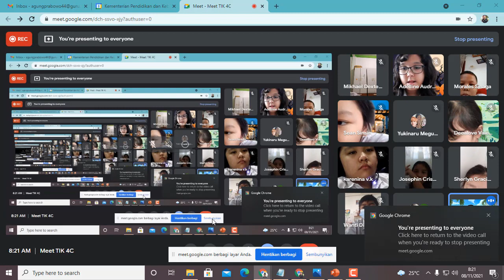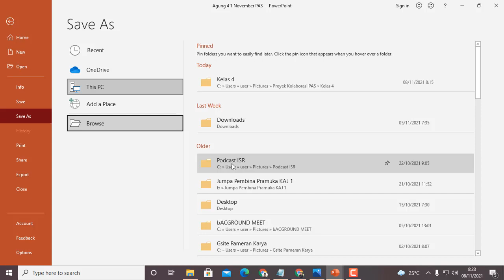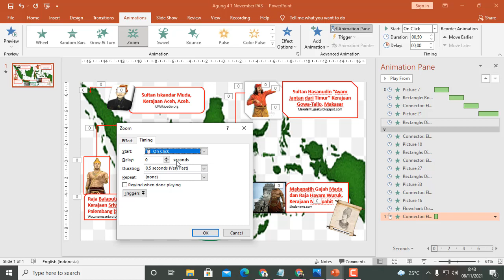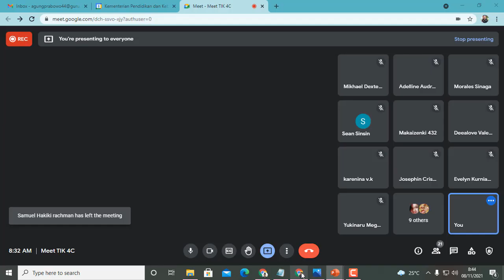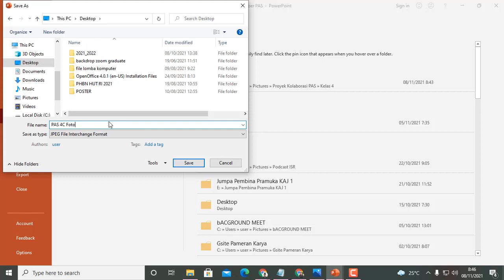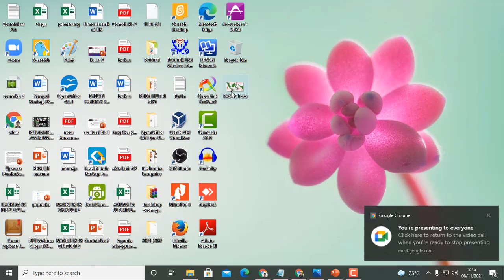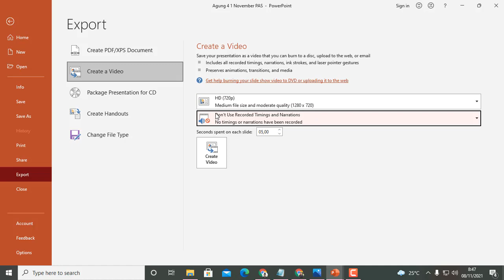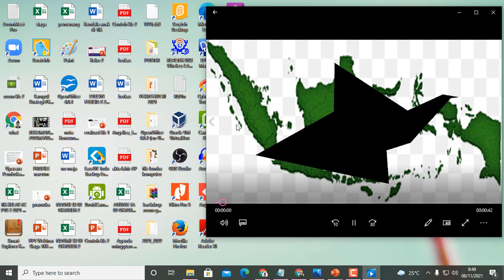Rekaman Google Meet Kls 4C 08 November 2021 | SD Ignatius Slamet Riyadi, Karawang